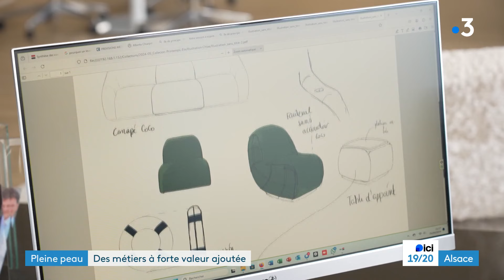De la peau animale pour la fabrication de tapis et mobilier haut de gamme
C'est un savoir-faire rare, entretenu par l'entreprise Norki, le travail des peaux animales, pour fabriquer tapis, coussins et mobilier haut de gamme. Cette entreprise s'est installée à Molsheim en janvier 2024. Elle a doublé la superficie de ses locaux.